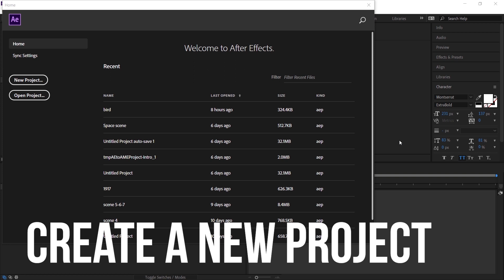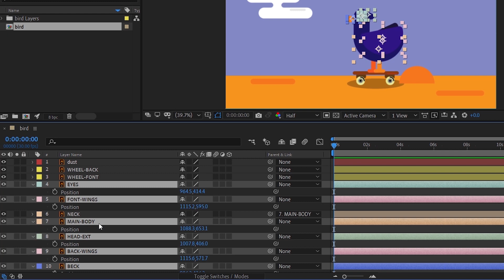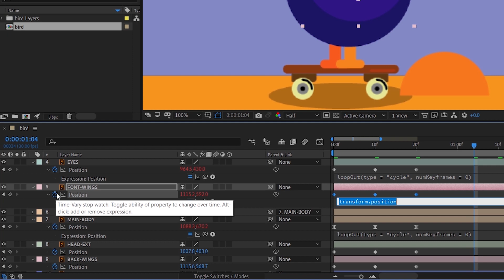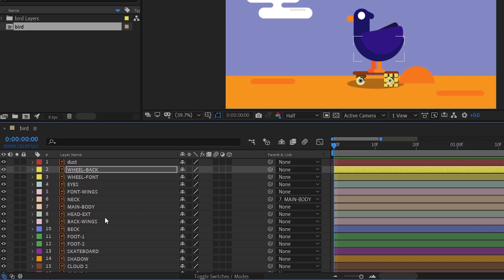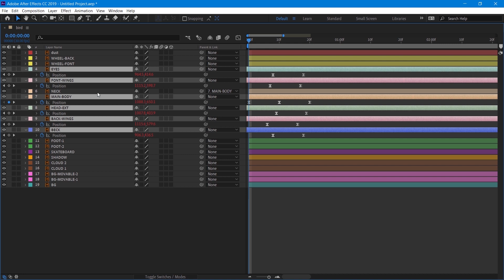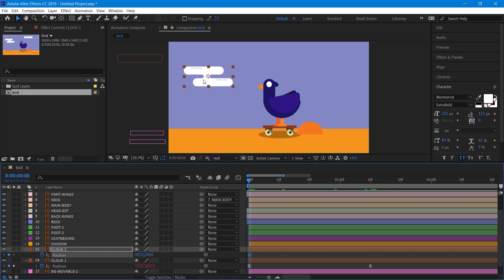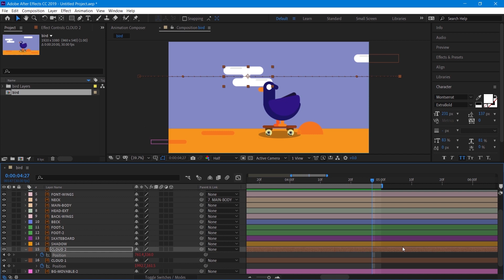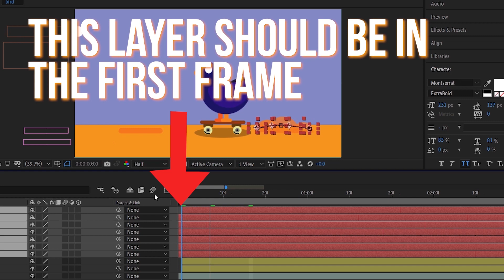How To Make KURZGESAGT Style Bird Animation | After Effects Animation Tutorial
Do you watch kurzgesagt videos? Did you ever wonder how they make those awesome animations? That's why in this video I will show you how you can easily create kurzgesagt style bird animation with after-effects.

The bird illustration was made by me, download the illustration file here for free

This tutorial is very easy and simple, you don't have to be an expert to follow this tutorial. So let's make kurzgesagt style vector animation.

If this video was helpful to you, help me out as well by supporting me.